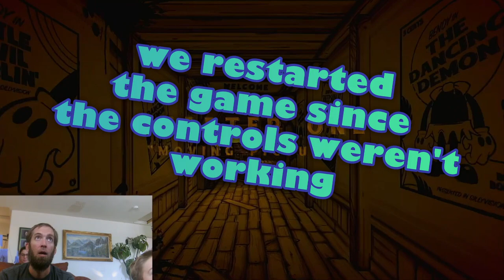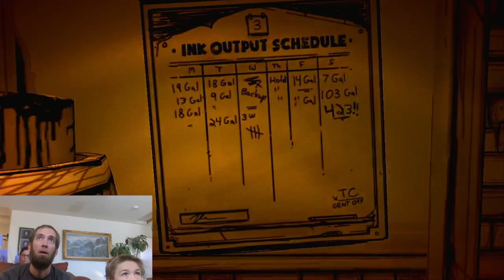BENDY AND THE INK MACHINE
G-Mus and I take turns on Bendy and the Ink Machine, a puzzle/escape game, and have a lot of fun putting the pieces together!!!